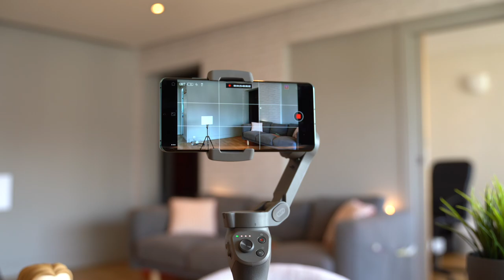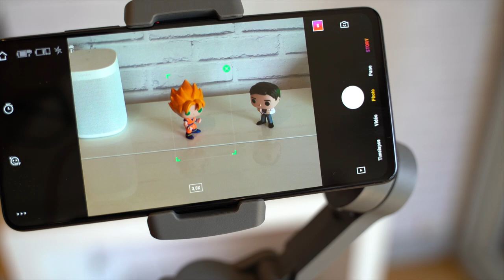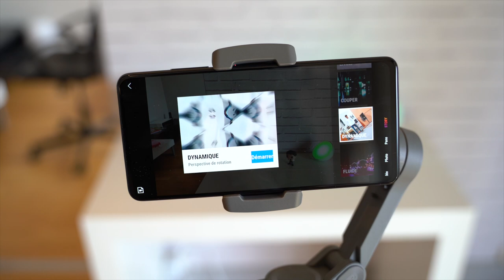TEST DJI OSMO MOBILE 3 : LE MEILLEUR STABILISATEUR SMARTPHONE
Après plusieurs jours de test du DJI Osmo Mobile 3, mon avis est simple : c'est le meilleur stabilisateur pour smartphone du marché. Que vaut le DJI Osmo Mobile 3 ? Découvrez mon avis dans ce test du DJI Osmo Mobile 3.